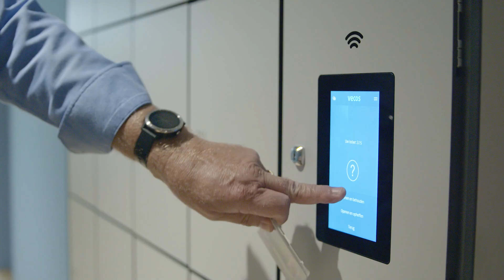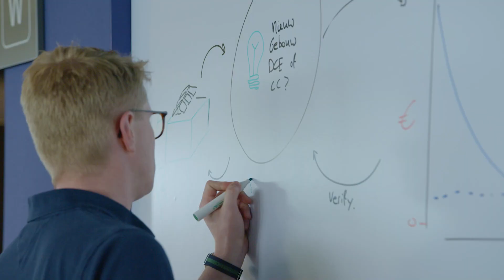Vanderlande Building 60 | A great place to work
Vanderlande opened the doors to its advanced new office building in Veghel (The Netherlands). Would you like to find out how it will offer our employees the greatest possible working comfort? Would you like to try out the restaurant, espresso bar and fitness room and find out how it will contribute to our vision on sustainability? We look forward to welcoming you safely to Building 60 in the near future!